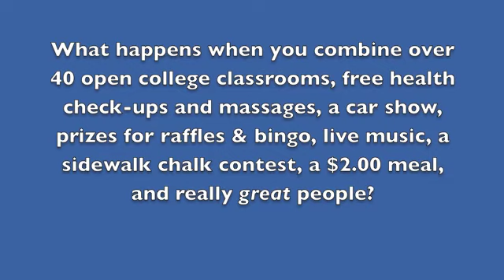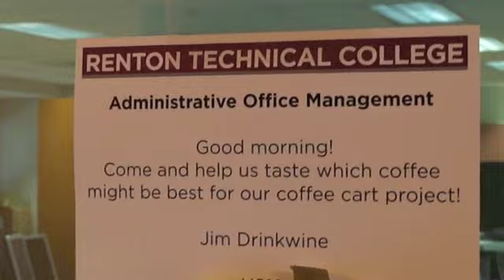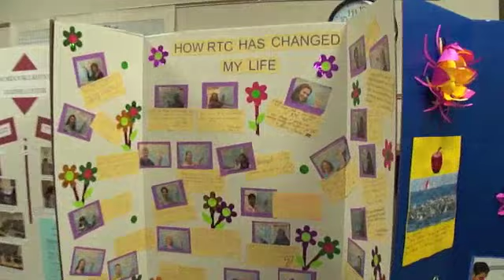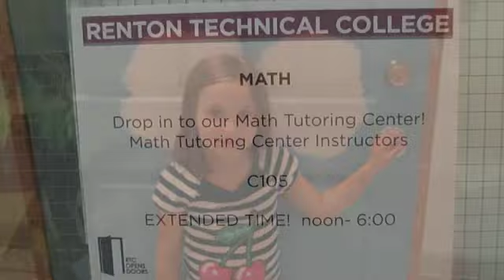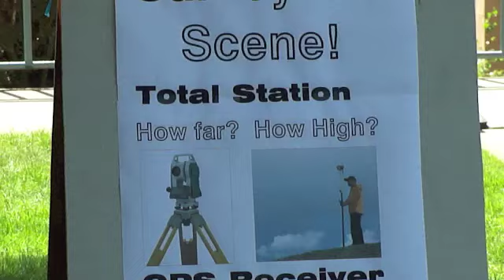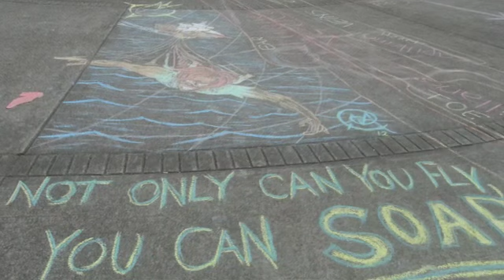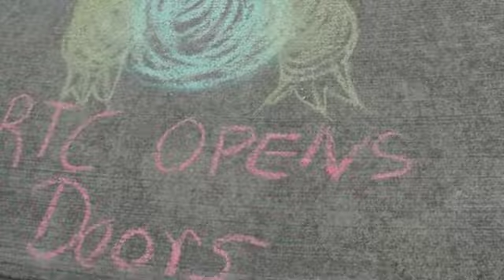RTC Open Door Festival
Renton Technical College's Open Door Festival - A day of activities in 7 minutes! Filmed and edited by Liz Falconer.